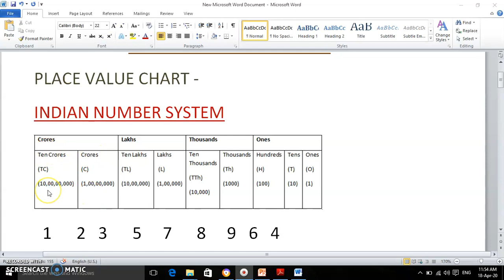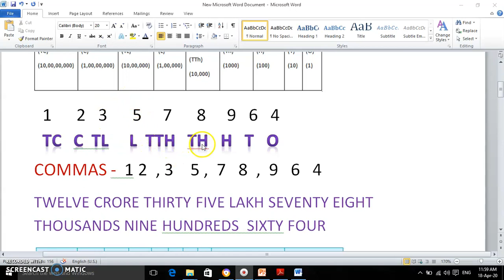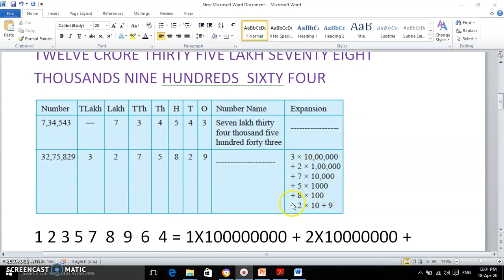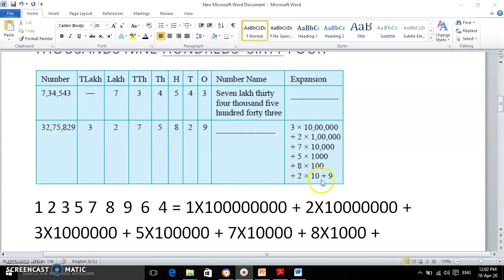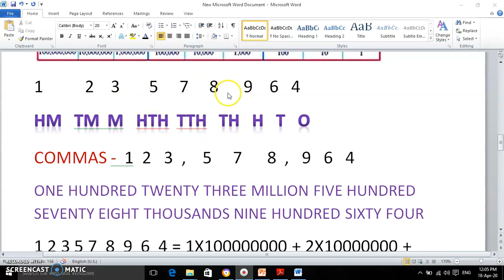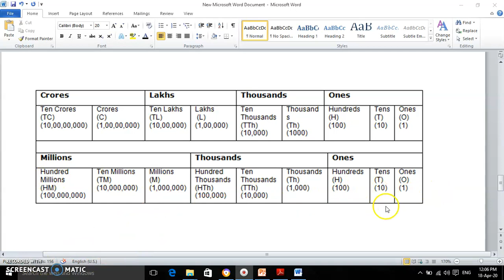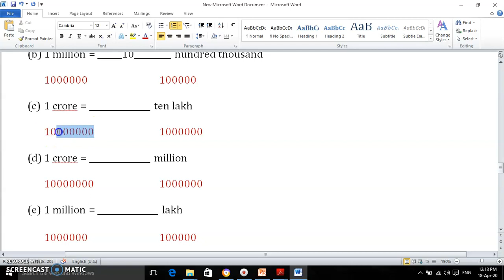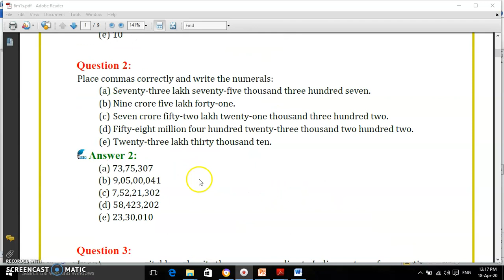NCERT | CLASS 6 MATH | CH. 1 KNOWING OUR NUMBERS - I | ASHUTOSH SHARMA KVS | ARISE TUTORIALS